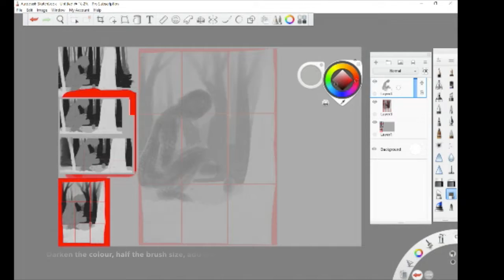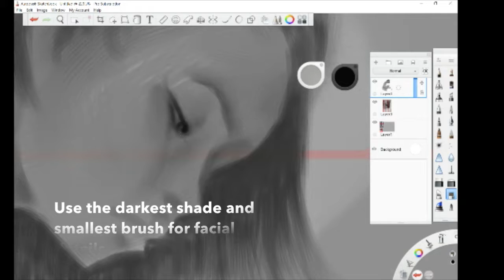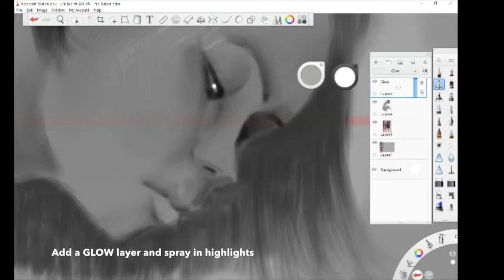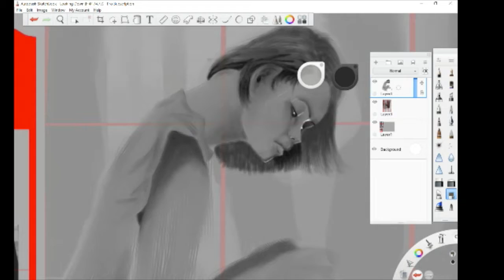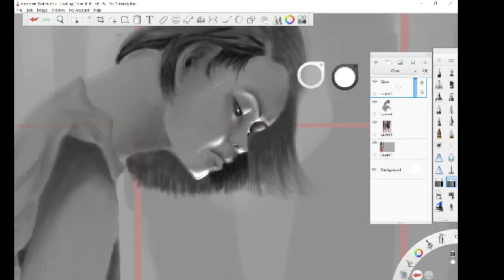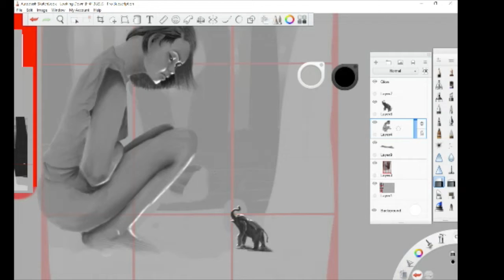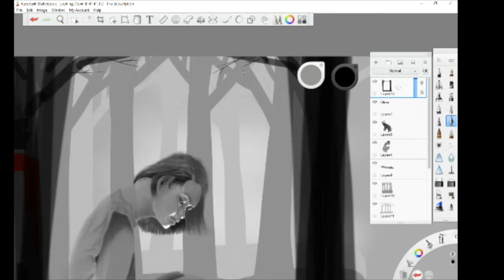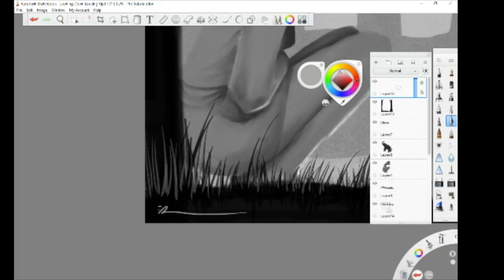Looking Down Looking Up - Making of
The girl looked down curiously at the elephant.  She no longer knows whether the elephant is a midget or she is a giant.  The elephant is holding up something bright though...what is it?